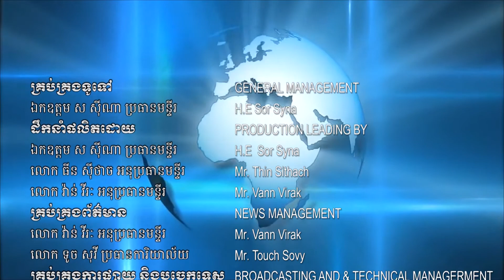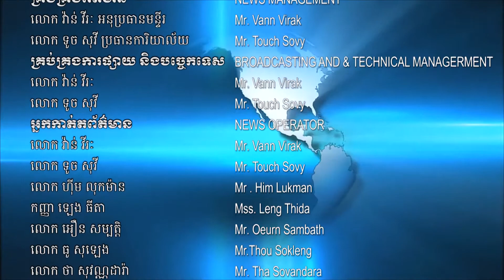សម្តេចតេជោ ហ៊ុន សែន អញ្ជើញទទួលជួបពិភាក្សាការងារជាមួយឯកអគ្គរដ្ឋទូត , 19 February , 2020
សម្តេចតេជោ ហ៊ុន សែន អញ្ជើញទទួលជួបពិភាក្សាការងារជាមួយឯកអគ្គរដ្ឋទូតសហរដ្ឋអាមេរិកប្រចាំនៅប្រទេសកម្ពុជា